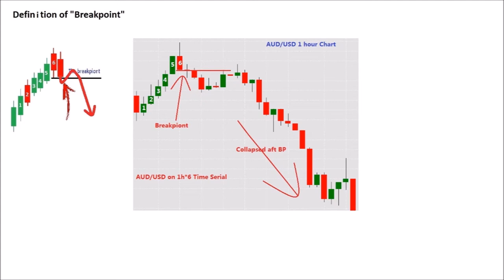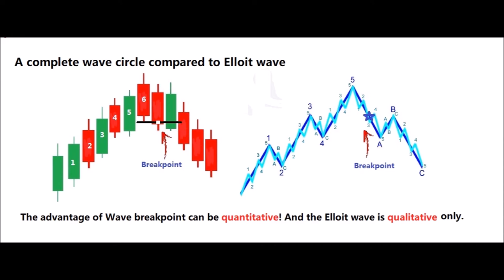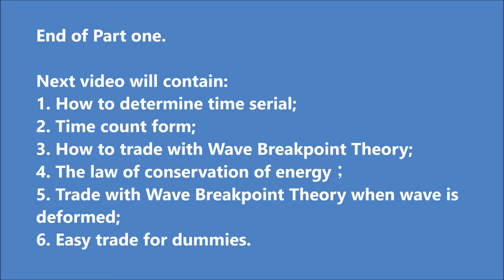Wave Breakpoint Theory in Forex Market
"Wave Breakpoint" Theory. A newly discovered secret and natural rule
in Forex market.